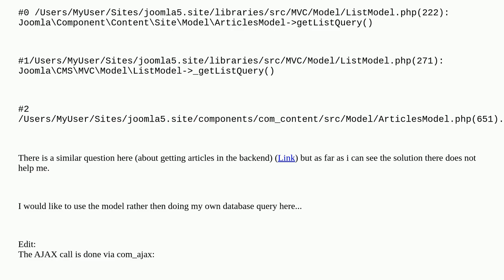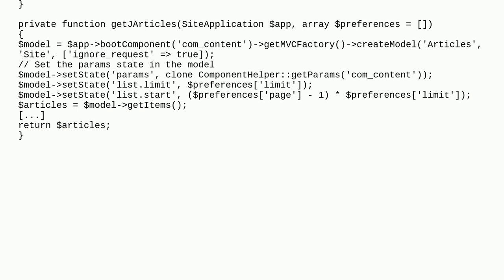Joomla: Get Joomla Articles via Model inside static (Module) Method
Get Joomla Articles via Model inside static (Module) Method

A special thanks goes out to the awesome community

  ajax joomla-5.x articles model joomla-4.x